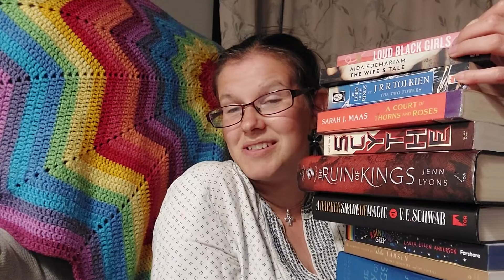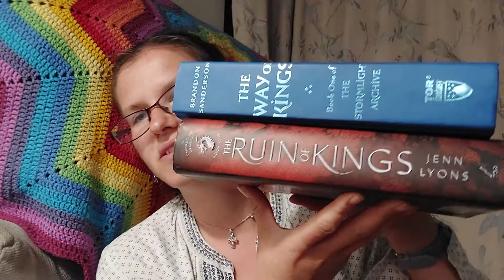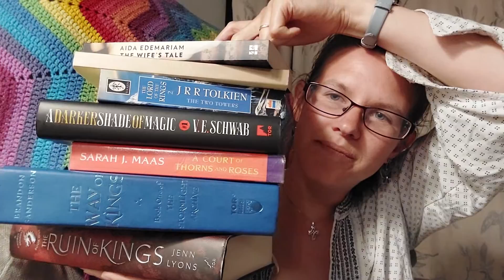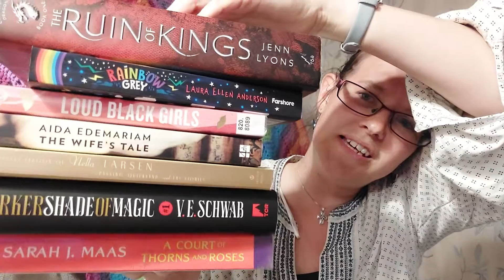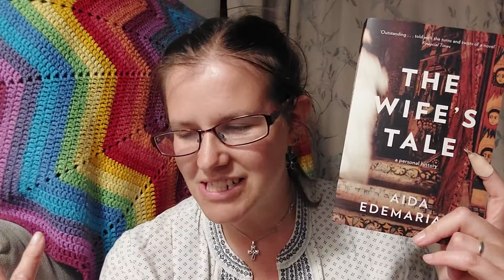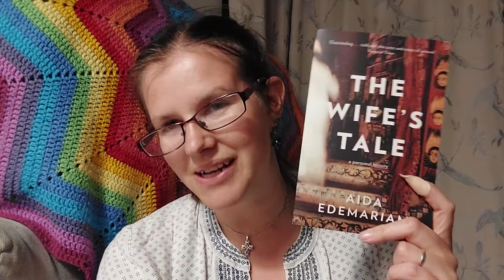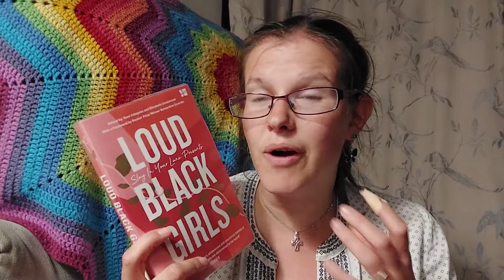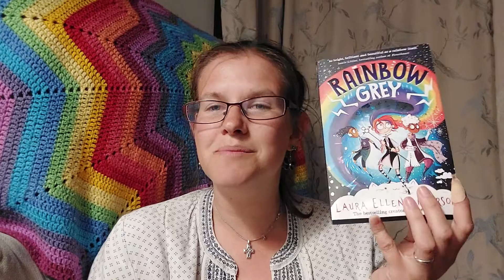April Stats: one-shot-no-editing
Hello,
After doing 4 weekly wrap ups, here are all the books I read in April 2022 with some stats. Expect chaos with camera falls, tangents and attempting to lift heft books as I once agai do this in one shot with no editing!

Storygraph:
Come and join me

-*- DISCHORD -*-
Chat with me and meet other book lovers on these dischords I am active in.

A SFF focused (other books are mentioned) set up by Jessie Mae

Lots of bookish chat and general chat, lots of support for small booktubers. MJ’s Dischord